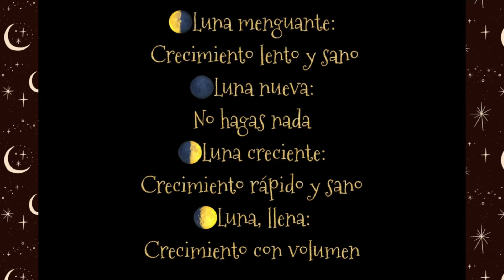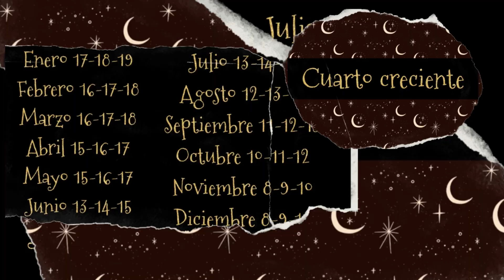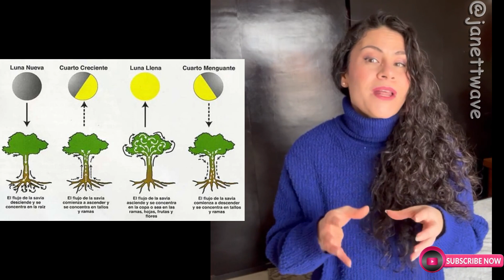Planifica tu Estilo: Todas las Fechas Lunares para Cortarte el Cabello en 2024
Iniciamos nuestro 2024, con mucha actitud lunar, en el video de mañana te voy a compartir todas las fechas de todas las fases de la luna de todo el año 2024, es un video Super completo porque vuelvo a explicar las dudas frecuentes de seguidores nuevos en mi contenido, explico para qué sirve cada luna, para que te hagas un corte de cabello, según sea tu necesidad, la teoría de nuestros ancestros en siembra y cosecha con esta práctica, la buena y mala mano, con qué tijeras, cortar, la menstruación y el corte, y quizá cuánto podríamos obtener con estas prácticas

Capítulos
00:00 Introducción
00:18 Presentación
00:50 Todas las fechas de todas las fases lunares 2024
02:01 Despedida, agradecimiento
Dudas frecuentes:
02:34 Para que sirve cada luna?
03:33 Teoría con base en nuestros ancestros de siembra y cosecha
04:24 Esto es una intención
05:15 Las fechas son donde inicia esa fase más los siguientes dos días
06:13 Se corta en la mañana o en la noche?
07:12 Con qué tijeras?
08:08 Buena y mala mano al cortar
09:45 Es bueno cortar en nuestra menstruación?
10:26 Ofrece tu cabello a la tierra
11:51 Tratamiento lunar
12:32 El cabello crece a su tiempo

Agradezco tu tiempo y el respeto en la comunidad, deja tu comentario y testimonio, para conocernos más y darnos tips, siempre me agrada saber tus dudas y tus soluciones.
Recuerda que es mi opinión respetuosa y sincera
Muchas gracias por sumarte en este proyecto personal, te deseo mil bendiciones!!!

Edición y Video: Janett D´Oropeza